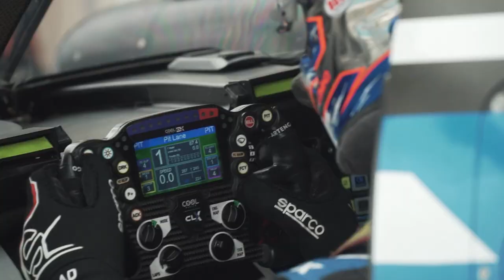Testing Vlad Lomko LMP2 | Cool Racing Paul Ricard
New world, high level motorsport, a passion since I was a kid!

Happy to have made this video for the announcement of @lomko_vladislav in the @coolracing team for the 2023 season in LMP2 proto for @elms_official

Thanks to them for their trust and their welcome and special thanks to @flo_jmz his physio for the success of the project 🤜🏻

Drone by @teammistralfpv
Trackday @paragraph.5